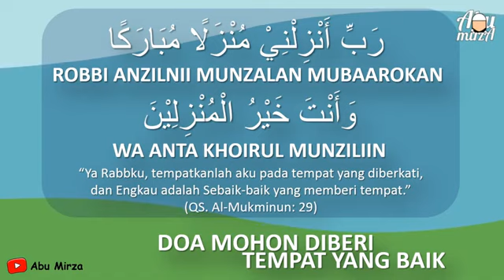DO'A MOHON DIBERI TEMPAT YANG BAIK | Salingka Sayang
SALINGKA SAYANG

DO'A MOHON DIBERI TEMPAT BAIK | Salingka Sayang